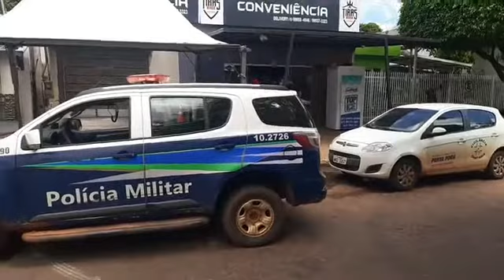TV WEB Pontaporainforma: Vigilância Sanitária lacra bar em Ponta Porã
o estabelecimento descumpriu o decreto da pandemia